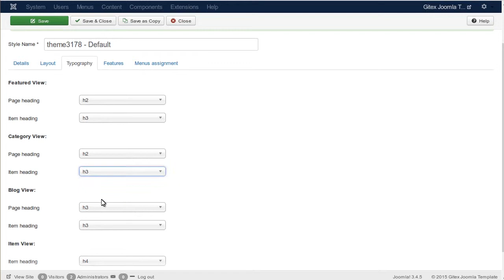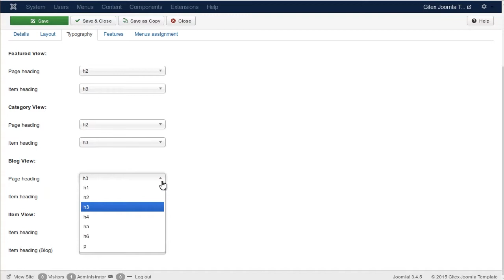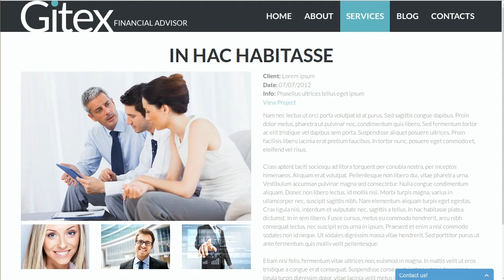Joomla 3.x. How To Manage Typography Settings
This tutorial is going to show you how to manage Typography settings in Joomla 3.x template(s).